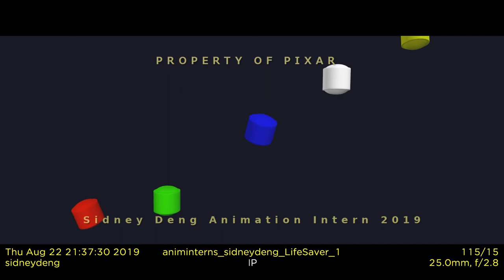Sidney Deng - Pixar Animation Internship Reel 2019